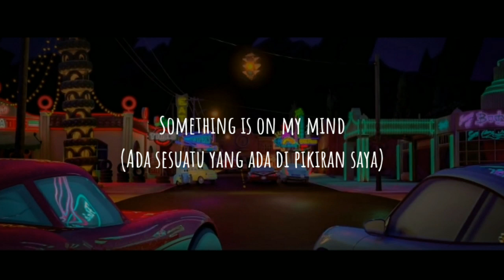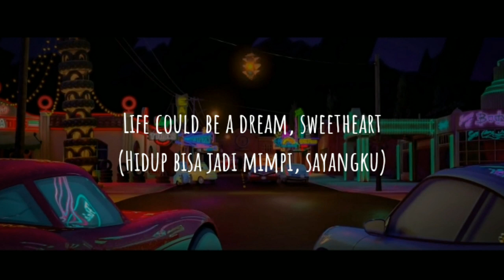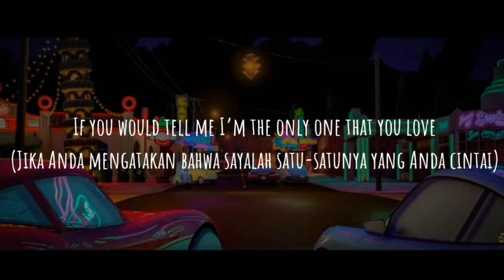Sh-Boom | Life Could Be A Dream by pure gold | Ost The Cars (Lirik terjemahan Indonesia)